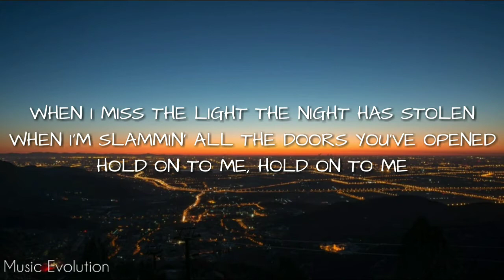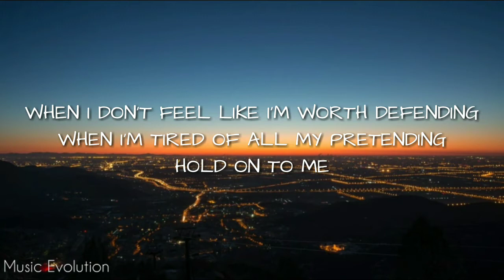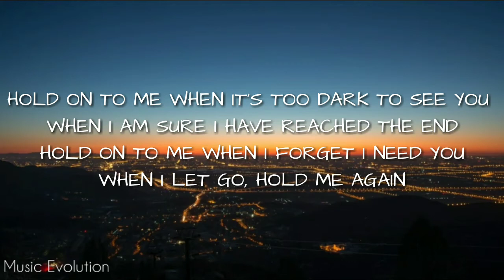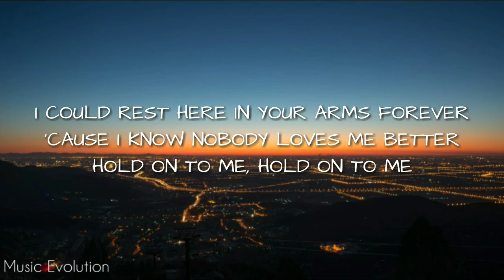Lauren Daigle - Hold On To Me (Lyrics Video)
"Hold On To Me" by Lauren Daigle